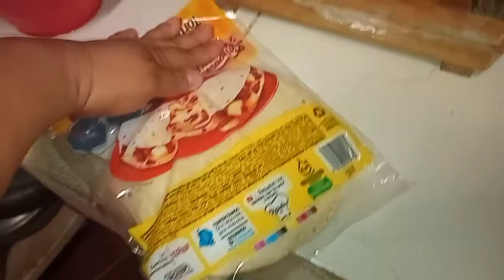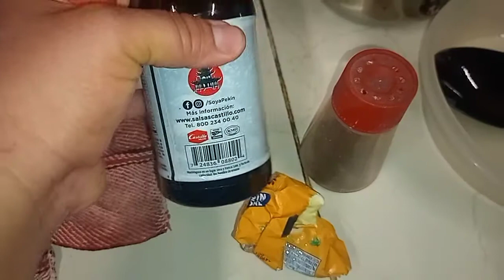cómo preparar# unos ricos rollos chinos de verduras 😋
cómo preparar unos ricos rollos de arina relleno de verduras zanahoria calabaza col salsa de soya azúcar catsup @la chelita13cg 😁